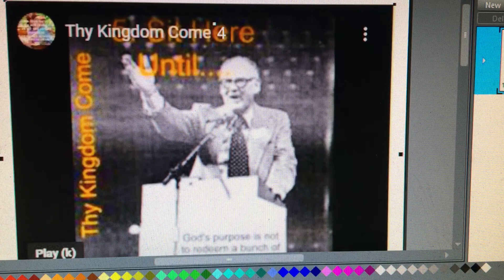Ern Baxter Thy Kingdom Come part 4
Kansas City Shepherds Conference